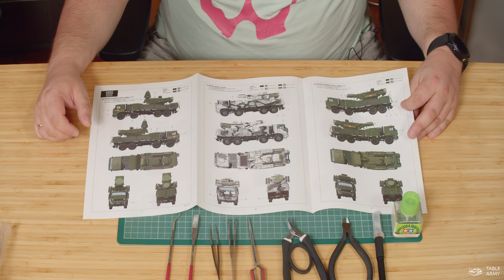96K6 Панцирь-С1 - стъпки 1, 2a и 3a - Short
1/35 MENG SS-016 - Панцирь-С1

00:00 - Начало
01:48 - Стъпка 1
09:51 - Стъпка 2
19:43 - Стъпка 3
21:28 - Край на сесията

Музика:
Säkkijärven polkka в изпълнение на Viljo "Vili" Vesterinen: